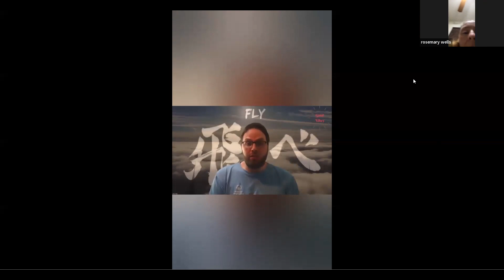Resource Fair: Spread the Word Video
Resource Fairs are an opportunity to virtually connect with your friends at Special Olympics Washington. All fairs are presented by Athlete Leaders and expert volunteers. The January 2022 Resource Fair was presented by the King County Athlete Leadership Council; they shared their video about Spread the Word.